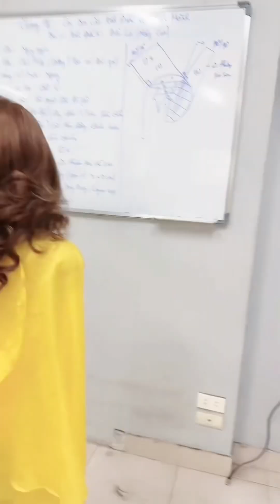Cách cắt kiểu đầu Lá, xoăn vểnh - K330 (KĐ5)